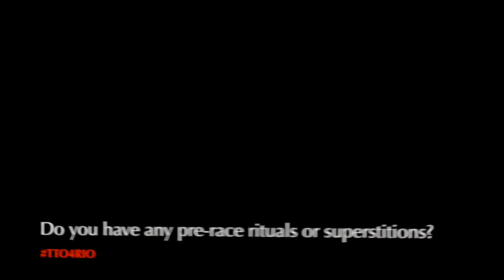George Bovell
Ahead of the biggest sporting event of the year, we catch up with the athletes heading to Rio. Here's 2004 Olympic bronze medallist George Bovell talking about superstitions, celebrations and the unique feeling of being an Olympian.